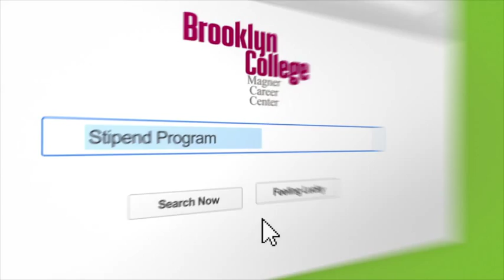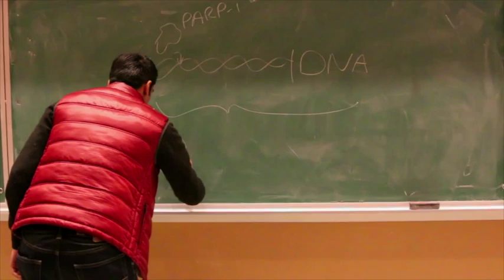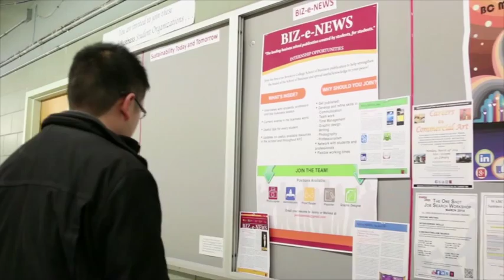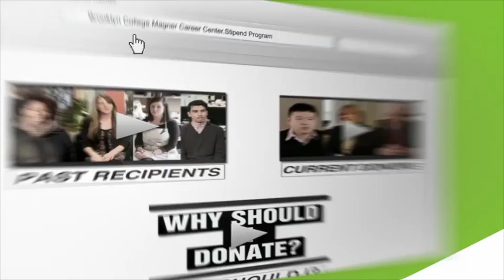Why Intern? Magner Career Center Internship Stipend Award Winners!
Hear from current Brooklyn College students and recent alum as they discuss the benefits of their internship experience!  Build your resume!  Gain real world experience!  Intern today!